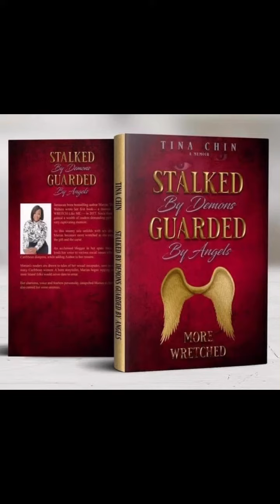Tina Chin # Baker & Author ✍️